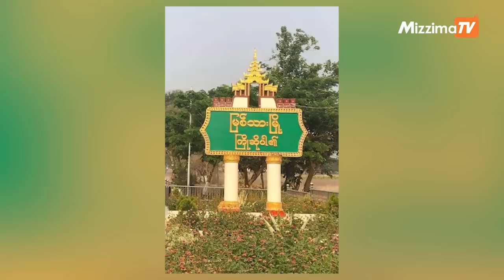ဇန်နဝါရီလ ၄ ရက်၊ ညနေ ၄ နာရီ Mizzima News Hour မဇ္စျိမသတင်းအစီအစဥ်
-စာရေးဆရာထင်လင်းဦး လွတ်မယ့်စာရင်းမှာ ပါဝင်ပေမယ့်  နေအိမ်ကို ပြန်မရောက်သေးတဲ့သတင်း
-ကြာအင်းဆိပ်ကြီးအခြေစိုက် ခလရ (၂၈၃)နှင့် ခလရ(၃၂)ကို KNLA ပူးပေါင်းတပ်ဖွဲ့ သိမ်းပိုက်ပြီး  တပ်ရင်းမှူး ဇနီးကို အရှင်ဖမ်းမိထားတဲ့ သတင်း
-လွတ်လပ်ရေးနေ့ သဝဏ်လွှာကို ရုရှား၊ ကမ္ဘောဒီးယားနှင့် နီပေါနိုင်ငံတို့သာ ပေးပို့တဲ့သတင်း
-အကြမ်းဖက်မှုတွေရပ်ပြီး မတရားဖမ်းဆီးထားသူတွေပြန်လွှတ်ဖို့ စစ်ကောင်စီကို အမေရိကန်တောင်းဆိုတဲ့သတင်း
-ဩစတြေးလျမှာ ရဟတ်ယာဉ်နှစ်စီးတိုက်မိကာပျက်ကျခဲ့ပြီး ဗြိတိန်လူမျိုးနှစ်ဦးအပါအဝင် လေးဦးသေဆုံးခဲ့တဲ့ သတင်း အပါအဝင် အရေးကြီးတဲ့ သတင်းတွေနဲ့ အခြားစိတ်ဝင်စားဖွယ်ရာ သတင်းတွေကို တင်ဆက်ပေးသွားမှာပါ။

Photo - CJ